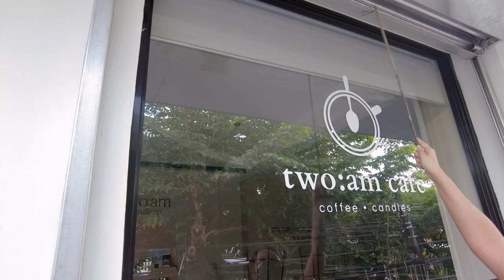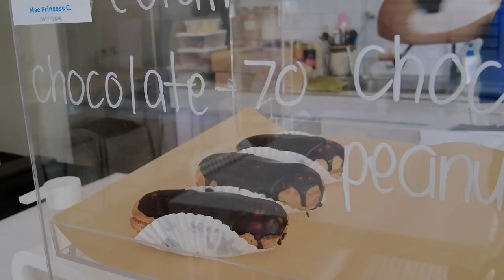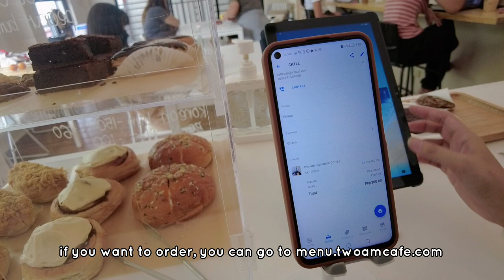cafe vlog — open the cafe with us | JAN 2023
hello! happy new year! we are so happy to finally upload another video. wenjoy watching!

we are two:am cafe — a minimalist neighborhood cafe located at #66 avenida rizal, bahayang-pag-asa, bacoor cavite.